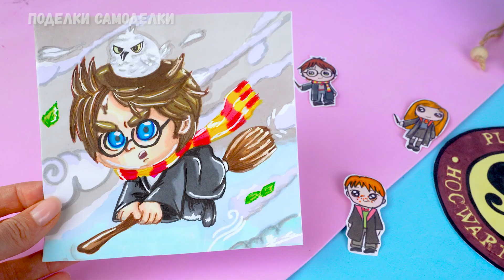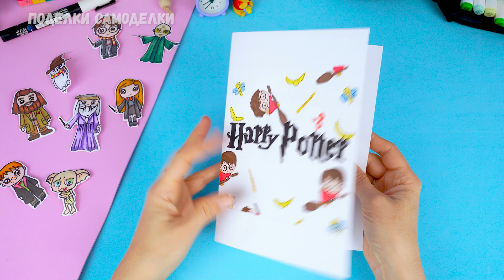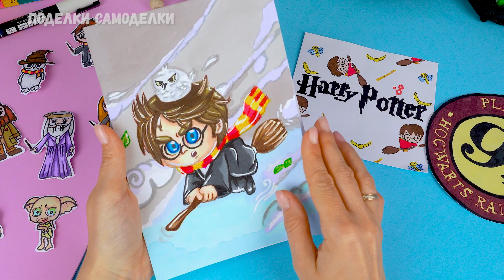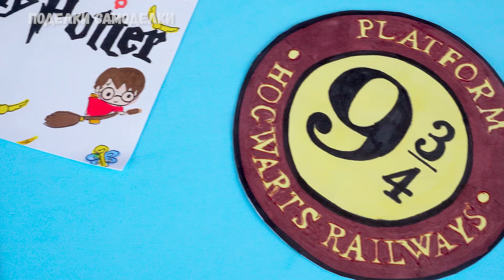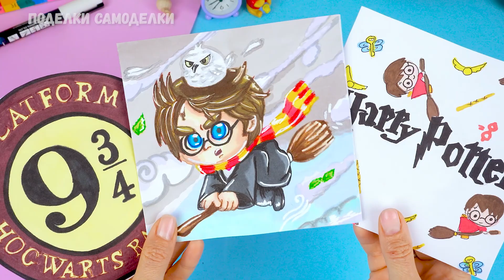Как сделать Бумажные сюрпризы Гарри Поттер своими руками? Diy распаковка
Фанат Гарри Поттера?! Тогда тебе обязательно нужно увидеть, как сделать бумажные сюрпризы в стиле Гарри Поттера, с наклейками внутри. Оригинальные идеи бумажных сюрпризов с любимыми персонажами. Узнай какие самодельные, бумажные наклейки лежат в каждом сюрпризе.

Для поделки:
- белый лист бумаги
- цветные маркеры или карандаши
- ножницы
- клей

00:00 распаковка бумажных сюрпризов
01:16 как сделать бумажные сюрпризы своими руками
01:36 рисуем лицевую сторону бумажных сюрпризов
02:34 собираем бумажные сюрпризы из бумаги